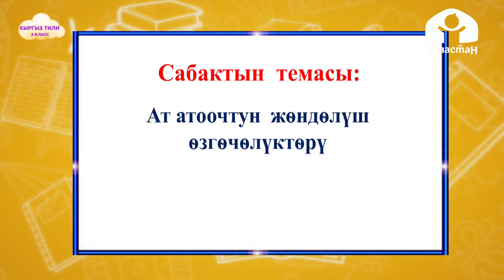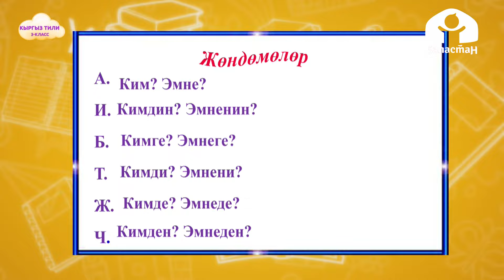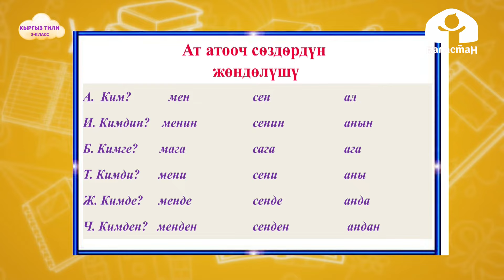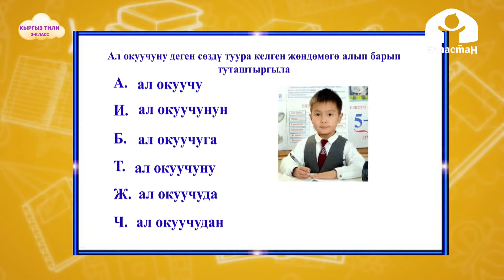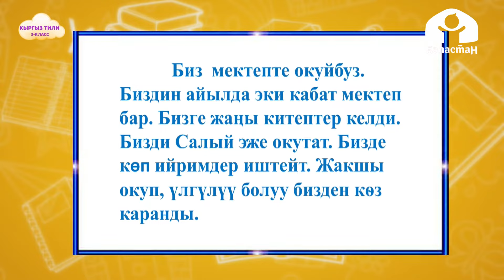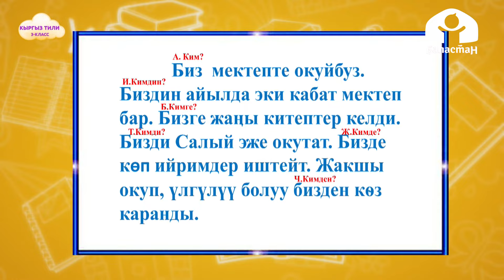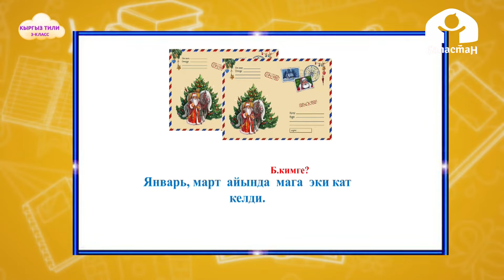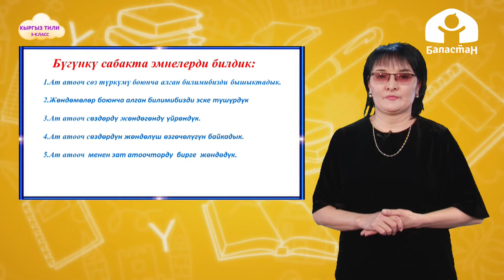Кыргыз тили 3-класс / Ат атоочтун жөндөлүшү / ТЕЛЕСАБАК